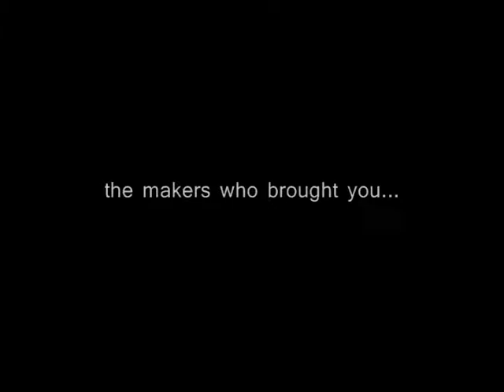Walnut Park Movie Trailer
walnutpark